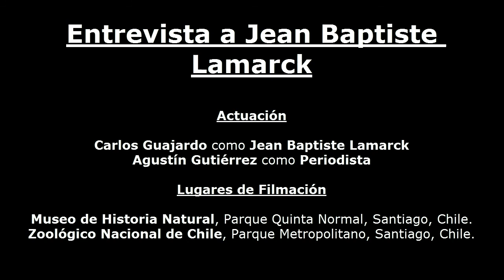Entrevista a Jean-Baptiste Lamarck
Video realizado por el grupo 10 de la sección B-2. Programa académico de Bachillerato